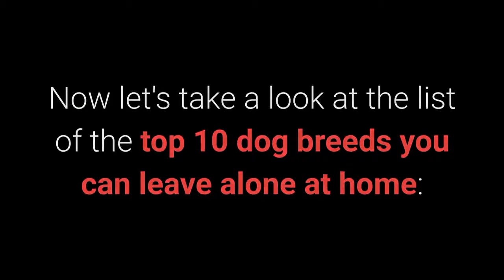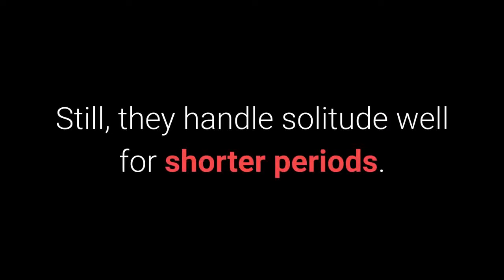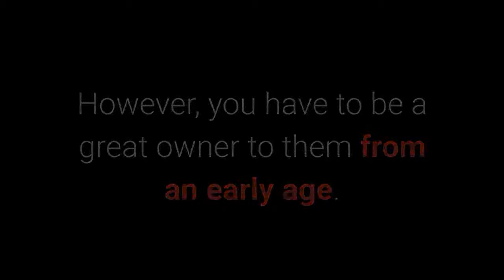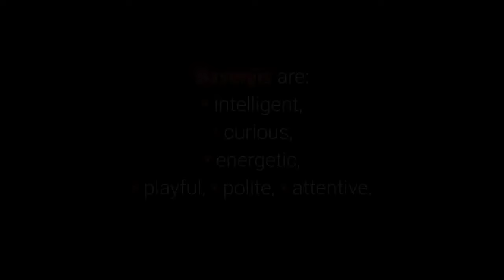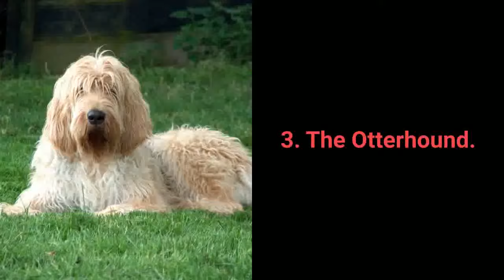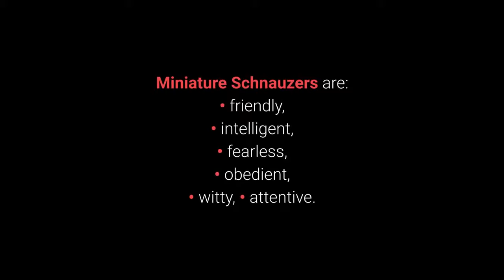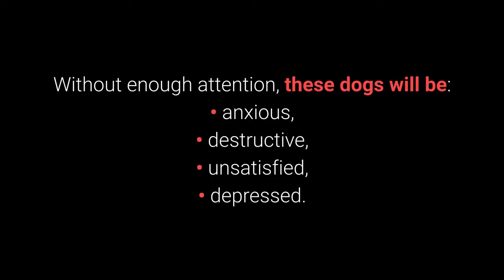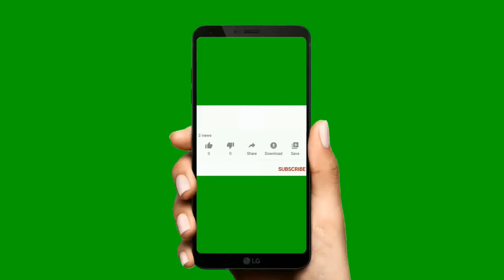10 Dog Breeds You Can Leave Alone At Home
TOP 10 Dog Breeds You Can Leave Alone At Home
petscitymore presents ;top 10 dogs you can leave alone at home
on oct 04-2020- This list reveals you independent dogs that don't care for human attention
However, you should know that dogs are animals who lived in packs. Even the most independent dogs will need your company. We are here to be of service to you and to our world by sharing High Vibrational Healing Frequency Music charged with Loving Intentions. Supporting you wherever you are on your journey ,a place you can inform by yourself , about natural remedies for constipation in dogs , cat ,any animals , and so one ,for everyone who loves animals , cares about them and their wellbeing. we want our fans to fall in love with animals , feel empowered to help animal in need.
get new videos from this channel delivered directly to your email inbox